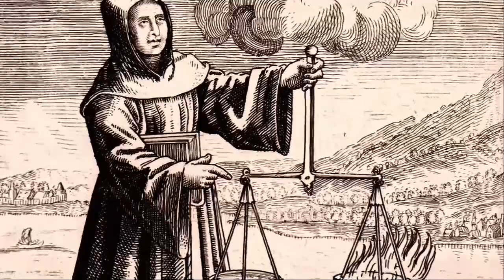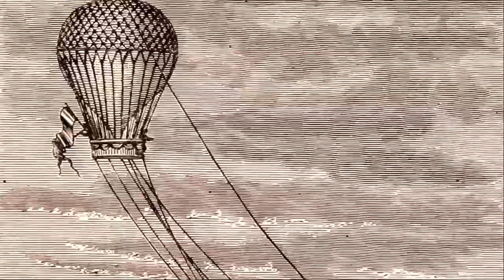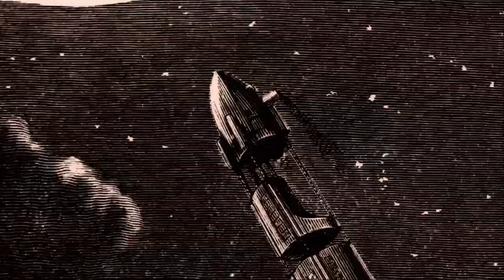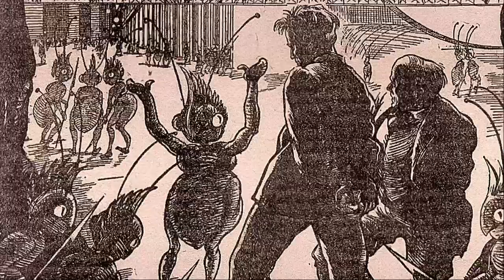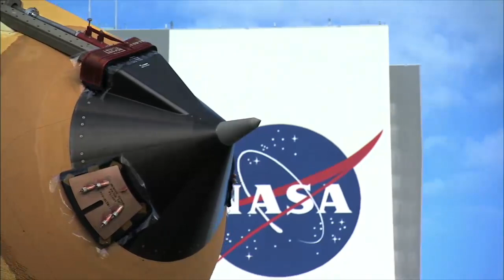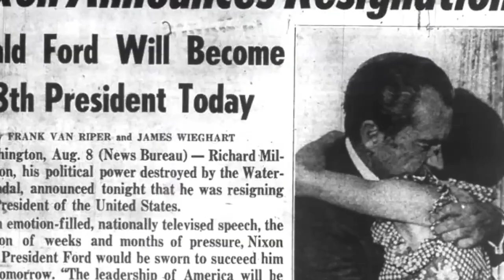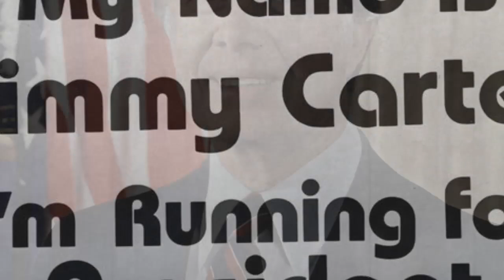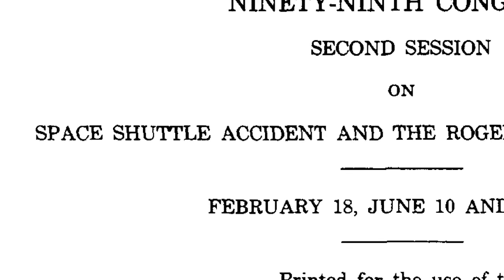NASA: A Journey Through Space | Season 1 | Episode 6 | The Shuttle & Living in Space | Coby Batty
NASA's space shuttle program allows for easier access to orbit with reusable craft, paving the way for more advanced satellites and the first major space stations.

Star: Coby Batty